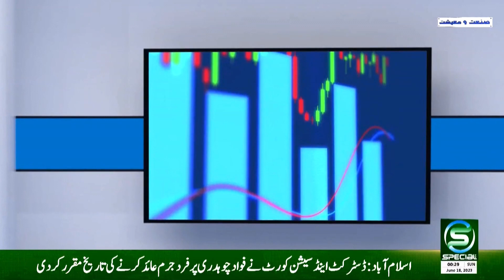Sanat O Maeeshat - 17 June 2023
OUR PROGRAMS
• Maloomat Nama
• Health Special
• Guftugu
• Education Special
• Hamaray Quaid e Azam
• Timeline Pakistan
• Kisan Special
• Subh Special (Morning Show)
• Islami Masharat
• Dastak
• Chupay Khazanay
• Iqbal aur Nonehal
• Character Education